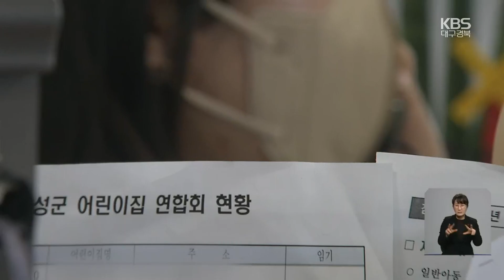창녕까지 원정 통학? 달성 구지 ‘어린이집 없어요’ / KBS 2022.12.16.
[앵커]

 대구 달성군 구지면은 신도시가 형성되면서 신혼부부와 더불어 영유아 수가 급증했는데요,

 하지만 이들을 어린이집이 부족해, 경남 창녕까지 원정 등원을 하고 있습니다.

 신주현 기자가 취재했습니다.

 [리포트]

 5살 쌍둥이 자매는 매일 경남 창녕에 있는  어린이집에 다닙니다.

 편도로만 30분 이상 걸리지만, 이곳에 다니는 달성군 구지면 유아는 스무 명이 넘습니다.

 인근 어린이집은 자리가 없기 때문입니다.

 [이향순/대구 달성군 구지면 : "5살을 받아주는 데가 없는 거예요. 다 대기해야 하고. 주변에 유치원하고 다 넣어놨는데도 대기로 삼십몇 번째. 사십 번째."]

 달성군 구지면은  국가산단 입주와 택지 개발로  최근 인구가 2만 명을 돌파했는데, 신혼부부가 많다 보니 영유아 수는 2년 만에  천 명이나 늘었습니다.

 이 때문에 구지면 어린이집 15곳의 정원 충족률은 90%를 넘는 상황, 특히, 만 4살 이상 유아를 받는 곳은 어린이집 1곳, 유치원 2곳뿐입니다.

 그나마 가까운 테크노폴리스도 어린이집과 유치원이 크게 부족해 왕복 1시간 걸리는 현풍, 논공 등으로 원정 등원을 보내고 있습니다.

 [김승연/대구 달성군 구지면 : "진짜 젖먹이 보내는 어머니들도 계시잖아요, 일 때문에. 어린애들 차를 태워서 불안하고 위험한 걸 감수하고도 어쨌든 보내야 하는 상황이기 때문에..."]

 달성군청은 저출산으로 전체적인 영유아 수가 줄고 있는 만큼 당장 증원은 어렵다는 입장입니다.

 [김준홍/대구 달성군청 복지정책과 보육시설팀장 : "영유아 변동 추이, 어린이집 정원 충족률 등 갖가지 자료를 바탕으로 해서 내년도에 어린이집을 추가적으로 더 인원을 증원할지 여부를 그때 검토해야 (합니다.)"]

 아이 키우기 좋은 도시를  내건 달성군, 전체 출산율 감소에 매몰돼,  정작 어린이가 늘고 있는 읍면 단위의 보육정책은 소홀한 것 아니냐는 지적이 나옵니다.

 KBS 뉴스 신주현입니다.